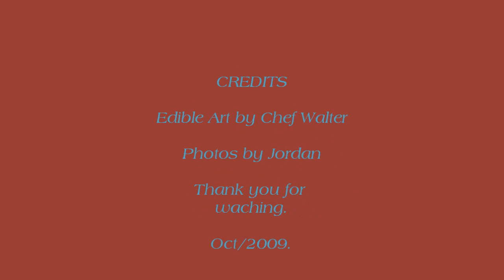Carving Watermelon "Reality Bites Cafe", by Chef Walter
Edible Art